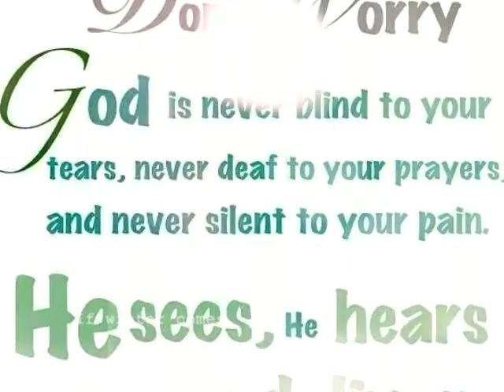I'll be the light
Together with friends